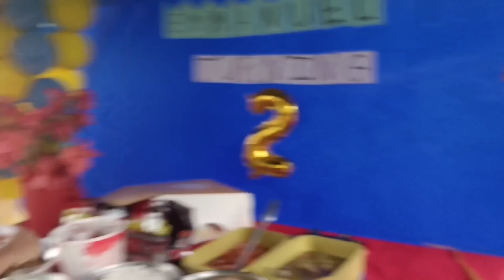A Big Smile of all Hardworking Mums and giving gift to my nephew...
Thank you always for supporting me.

Stay Safe everyone and NO hate just LOVE 💖 by helping me is to not skip the ads it means a lot to me🙏😇